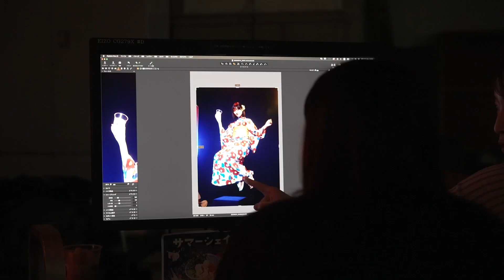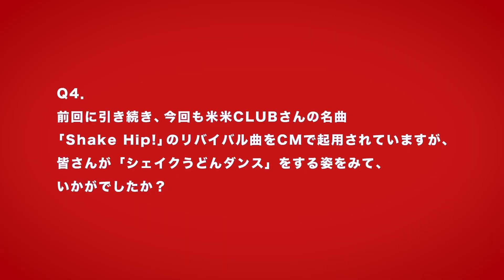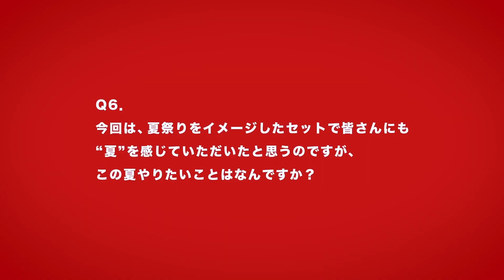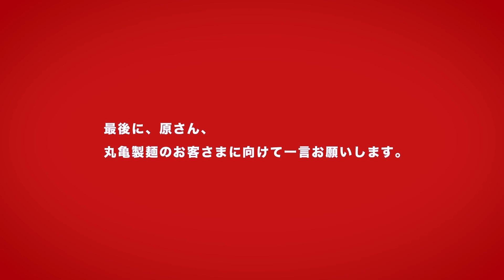原菜乃華、浴衣姿でシェイクダンス！石井竜也がDJ／丸亀製麺新CM＋メイキング＋インタビュー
夏だ！ふるふる、カンタン、もっちもち！夏祭りをテーマに浴衣姿の原菜乃華が真夏のシェイクうどんダンスを披露！真夏の新体験「サマーシェイクうどん」誕生！新TVCM公開圧巻の“やぐらDJブース”には、石井竜也が特別出演！2023年7月15日より全国で放送開始！

夏の「丸亀シェイクうどん」TVCMには、前回に引き続き原菜乃華、パワーパフボーイズ、そして新たに石井竜也が出演。夏祭りをイメージした華やかなやぐらのまわりを浴衣姿の原や子どもたちが「シェイクうどんダンス」を楽しく踊る、夏らしくにぎやかなCMとなっている。

米米CLUBの名曲「Shake Hip!」をリバイバルした楽曲とともに、華やかなやぐらを囲み、大人から子どもまで「サマーシェイクうどん」を手に持ち、楽しくシェイクしながら盛り上がっているシーンからスタートする。やぐらでは、鮮やかな浴衣姿の原が、冷え冷えでのどごしの良いうどんと風味豊かなぶっかけだしに、レモンの爽やかな酸味が相性抜群の夏にぴったりな『極冷凍らせ塩レモンぶっかけうどん』をシェイクしながら弾ける笑顔で踊っている。大人や子どもは「シェイクうどんダンス」を楽しみ、盛り上がりは最高潮に。上段では、パワーパフボーイズがイメージカラーでもあるピンク色の法被姿でダンスを披露。DJブースには、石井が登場し、本物のDJのごとく会場全体を盛り上げる。

お祭りだけでなく、公園やビーチ、運動中のシーンなど様々な場所で家族や仲間、大切な人と一緒に「丸亀シェイクうどん」を幸せそうに頬張る人々の姿が映し出される。つるつるとしたのどごしの良い打ち立てうどんに、凍らせた塩レモンをどさっとのせた『極冷凍らせ塩レモンぶっかけうどん』と、ピリリとまろやかな味わいがクセになる『明太ポテサラクリームうどん』が登場。

■［動画］原菜乃華、米米CLUBの名曲でうどんをシェイク！丸亀製麺CM＋メイキング＋インタビュー
■［動画］南沙良主演、西山小雨の楽曲「未来へ」を原案に“即興”で作り上げた青春映画『無限ファンデーション』特報